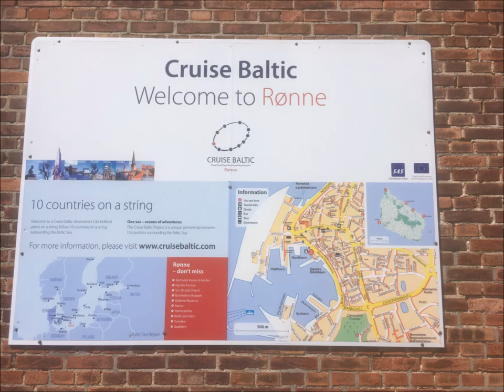Mein Schiff 6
Start Up Mein Schiff 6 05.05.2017 bis 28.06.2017